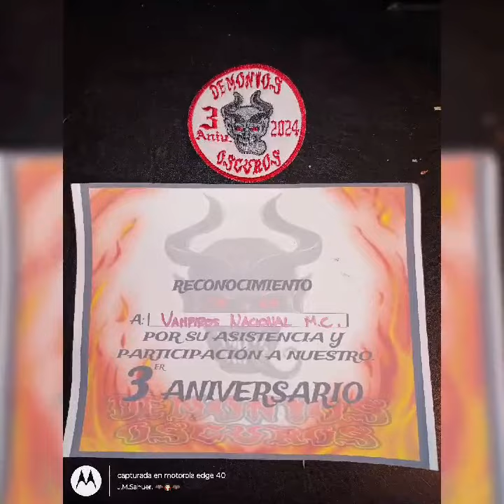3o Aniversario de Demonios Oscuros M.C. con Vampiros Nacional M.V. 🦇🧛🏻‍♂️🦇